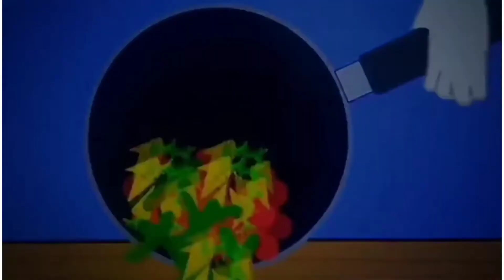How to Cook Creamy Chicken Mushroom | Chicken Recipe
Creamy Chicken Mushroom Recipe

INGREDIENTS:
cooking oil
garlic
onion
fish sauce (patis)
black pepper
chicken
mushrooms in can
all purpose cream
chicken buillon

Musician: @iksonofficial